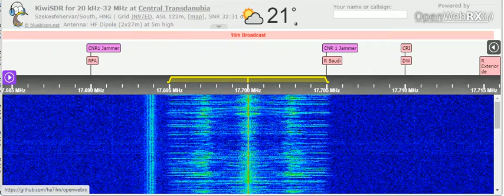24 08 2021 World's Last Chance Radio in English to EaAf 1700 on 177700 Woofferton